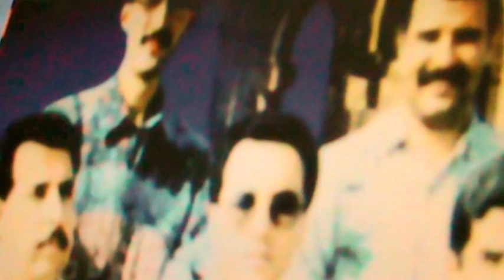M2U00629Siham Markab el moutte--Video-Must--Bouchlih--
Hagen Germany---